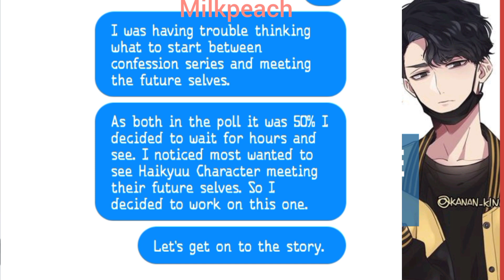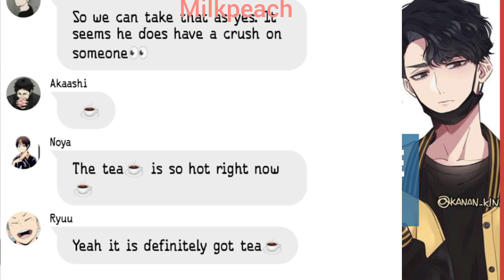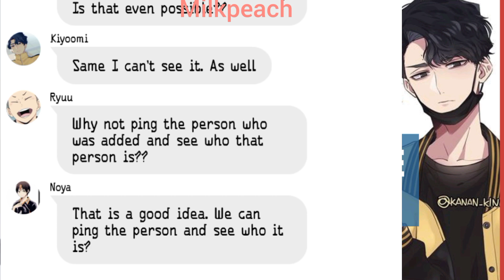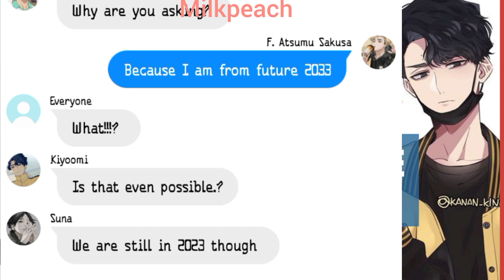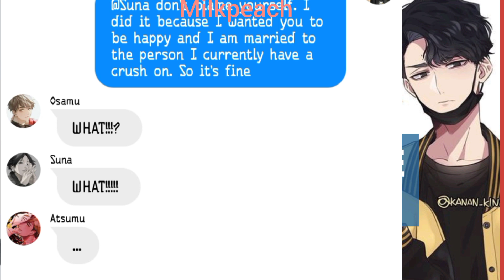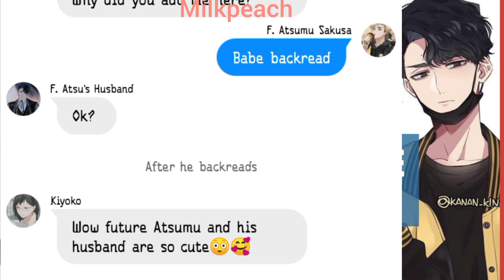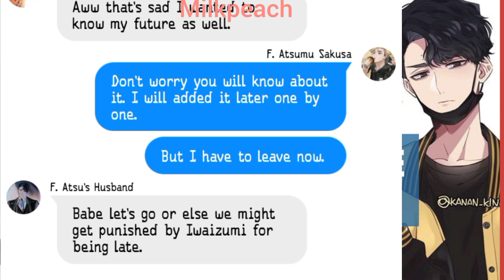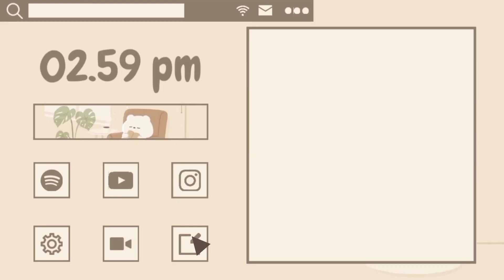Ep. 1 Haikyuu meets Future SakuAtsu || Haikyuu Text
Episode 1
Haikyuu meets Future SakuAtsu

Haikyuu Character unknowingly finds themselves meeting their future Selves.